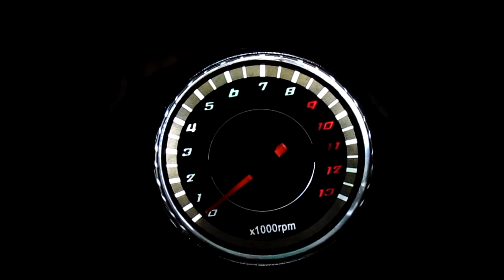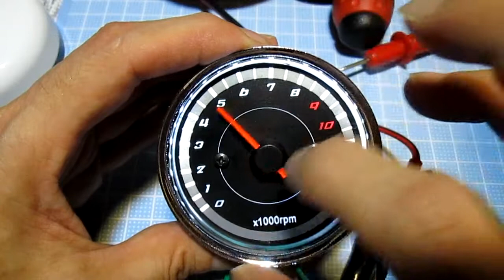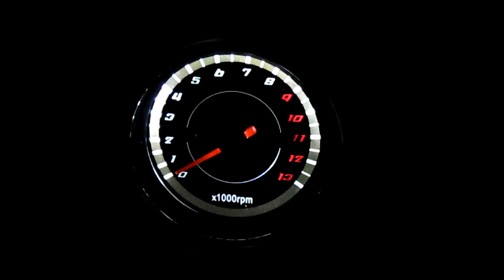汎用LED タコメーター照明色変更作業 ぱ〜と２。のお話